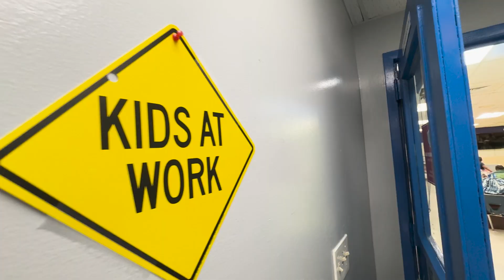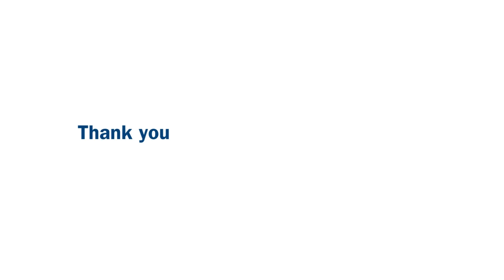Club Transformation - Colorful Communities a Partnership with PPG and Heart of America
More than 115 PPG global leaders completed a COLORFUL COMMUNITIES® project in collaboration with Heart of America to revitalize our Boys & Girls Clubs of Broward County Nan Knox Unit in Fort Lauderdale.

The team contributed 120 gallons of PPG PURE PERFORMANCE® paint and a PPG Foundation grant to support STEM educational activities. During the volunteer event, their team assembled 150 STEM activity kits and 55 bicycles, all donated to our members.

In a thrilling finale, PPG left us awe-struck with an incredibly generous donation of $25,000 for our Club. The excitement and gratitude from our members, staff, and the entire community are beyond measure!

Malesia Dunn, Executive Director of PPG Foundation and Corporate Global Social Responsibility, emphasized, “These refreshed STEM learning spaces have the potential to create future leaders in many of the industries PPG serves, including aviation.”